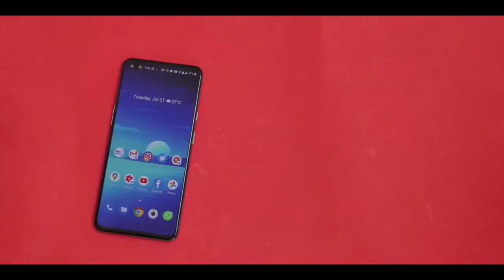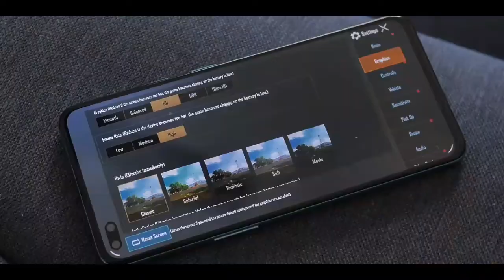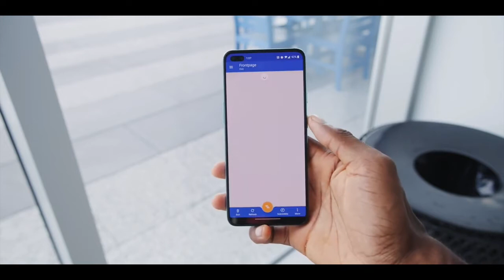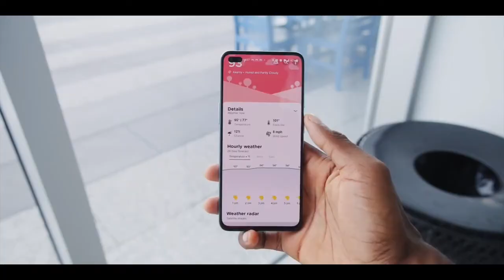مراجعة هاتف One Plus Nord المواصفات والمزايا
Instegram:- elraedel3arabi

أعلنت اليوم ون بلس بشكل رسمي عن الهاتف الذي ظهرت عنه تسريبات كثيرة وهو Nord وتعود الشركة بهذا الهاتف إلى جذورها حيث تقدم هاتف بمواصفات جيدة وفي نفس الوقت سعره مقبول مقارنة بأسعار الهواتف الرائدة.

هاتف OnePlus Nord يأتي بشاشة OLED بقياس 6.44 بوصة بدقة 2400x1080 ومعدل تحديث 90Hz ويأتي الهاتف بمعالج Snapdragon 765G ورامات بحجم 6 و 8 و 12 جيجا بايت ومساحة تخزين داخلية 64 و 128 و 256 جيجا بايت.

الهاتف يأتي بأربع كاميرات في الجهة الخلفية الرئيسية فيهم بدقة 48 ميجا بيكسل وفتحة عدسة f/1.75 والثانية بدقة 8 ميجا بيكسل بفتحة عدسة f/2.25 وهي واسعة الزاوية والثالثة لإلتقاط الصور الـ Portrait ودقتها 5 ميجا بيكسل وبفتحة عدسة f/2.4 والرابعة لإلتقاط صور Macro وهي بدقة 2 ميجا بيكسل وبفتحة عدسة f/2.4.

يأتي الهاتف بكاميرتين في الجهة الأمامية الرئيسية فيهم بدقة 32 ميجا بيكسل بفتحة عدسة f/2.45 والثانية واسعة الزاوية بدقة 8 ميجا بيكسل وأيضاً بفتحة عدسة f/2.45 وبطارية بقوة 4115 ميلي أمبير ودعم تقنية الشحن السريع Warp Charge 30T التي تستطيع شحن الهاتف من 0 إلى 70% في نصف ساعة.

الهاتف يأتي بقارئ للبصمة مدمج مع الشاشة ويدعم إتصالات الجيل الخامس في بعض النسخ ويعمل بنظام Android 10 وسعره 335 دولار للنسخة التي تأتي برامات بحجم 6 جيجا بايت ومساحة تخزين داخلية 64 جيجا بايت وهذه النسخة ستكون حصرية لدولة الهند وستتوفر هناك في شهر سبتمبر.

بينما النسخة التي تأتي برامات بحجم 8 جيجا بايت ومساحة تخزين داخلية 128 جيجا بايت سعرها 375 دولار وهذه النسخة ستتوفر في الهند وأوروبا والنسخة التي تأتي برامات بحجم 12 جيجا بايت ومساحة تخزين داخلية 256 جيجا بايت سعرها 400 دولار وأيضاً ستتوفر في الهند وأوروبا.